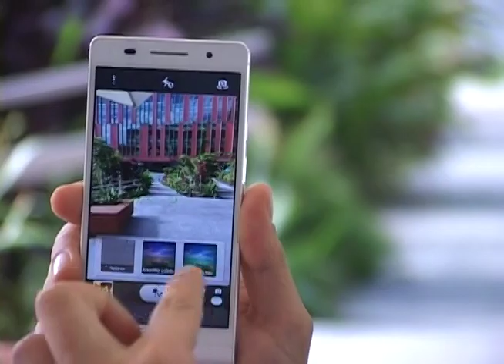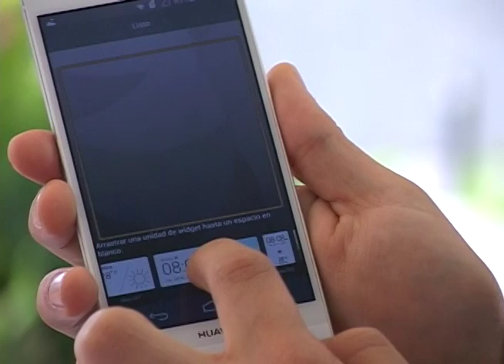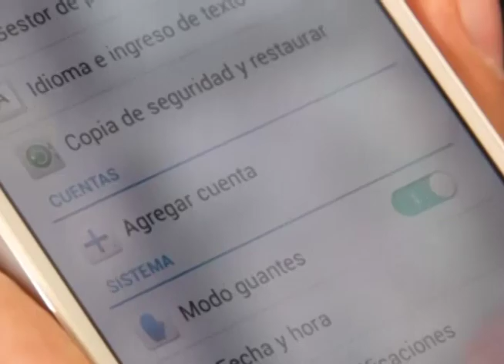Huawei: el celular más delgado del mundo en 2013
Huawei es una empresa China que desarrolla hardware de tecnología y que desde hace unos años le ha apostado a la tecnología móvil. Ellos acaban de presentar su más reciente dispositivo de gama alta, que promete ser el Smartphone más pequeño del mundo.

Nosotros, lo conocimos, lo cacharriamos y acá se lo vamos a mostrar para ver si queda igual de antojado que nosotros.